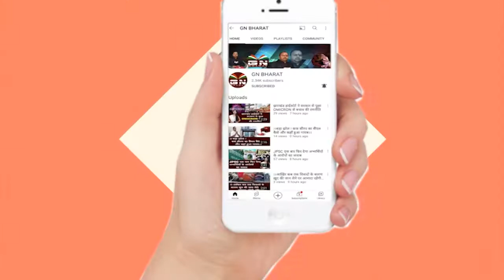Ranchi || अल्पसंख्यक विभाग के जोनल इंचार्ज तनवीर खान आज पहुंचे रांची